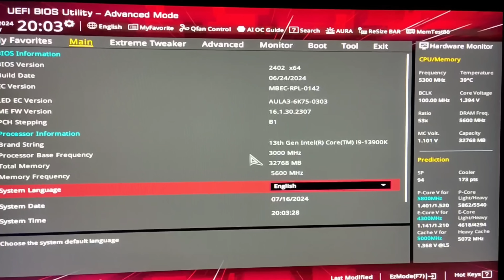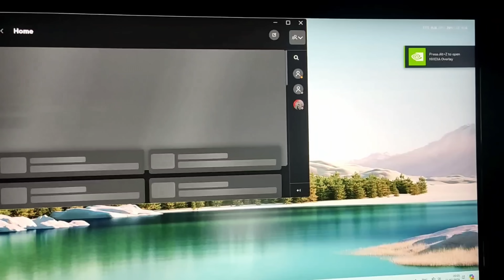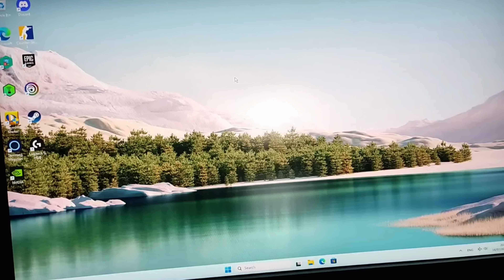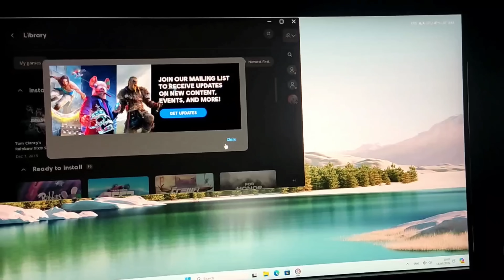ВСЕ процессоры 13-14 ПОКОЛЕНИЯ БРАК?! Почему теперь многие боятся собирать на Intel!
Наш сайт. Отправить на ремонт

Телефон мастерской в Воронеже 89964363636